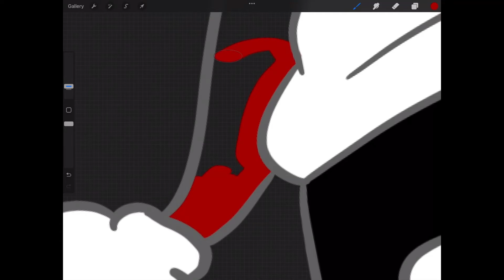Day 21 of drawing every named Stardew Valley character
OMG KROBUSSS!1!11!11
Credits to Toby Fox because Empty Town